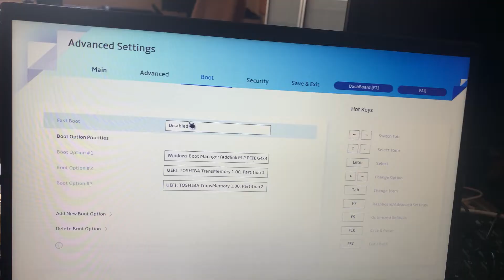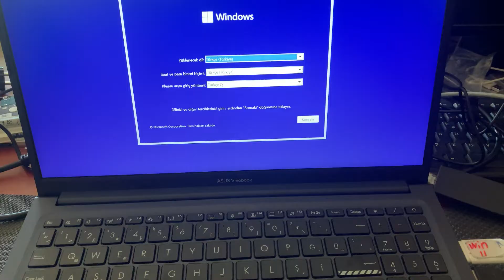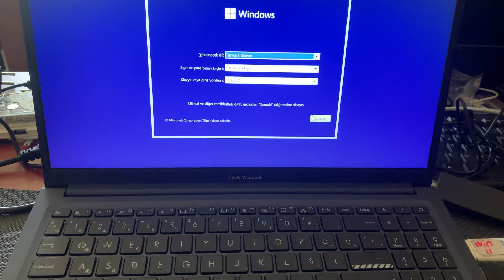ASUS Vivobook 15 X1502 notebook Windows 10 11 kurulumu, BIOS ayarları USB Boot nasıl yapılır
Merhaba, bu videomuzda sizlere, ASUS Vivobook 15 X1502 notebook Windows 10 11 kurulumu, BIOS ayarları USB Boot nasıl yapılır konularını anlatıyoruz. İyi seyirler.